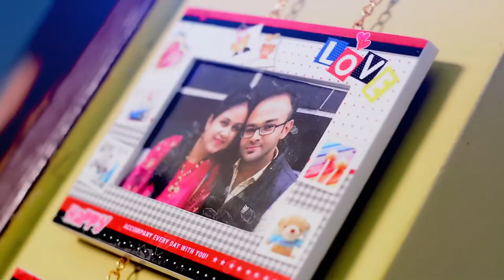Pre birthday shoot kishmish